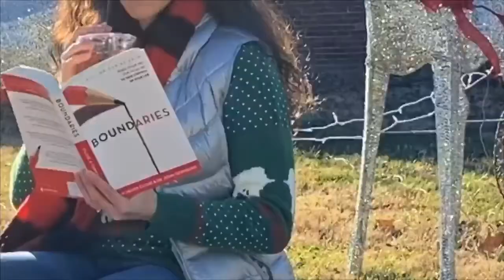Holiday Wellness - Tip #3 Focus On What’s Important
Tip #3 - We realize this holiday season is going to be very different for many people this year. That doesn't mean it has to be a bad experience, however.

We will be sharing some tips with you over the next week to help you focus on the positive and help make your holiday a more enjoyable experience. 🙏🏼 🎄 ☃️